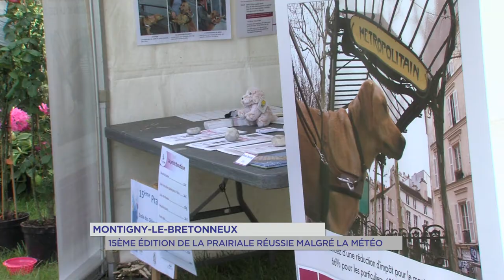Loisirs : nouvelle édition de la "Prairiales" à Montigny-le-Bx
La 15e Prairiale se déroulait ce week-end à Montigny-le-Bretonneux. Près de 15.000 visiteurs se rendus à la ferme du Manet. Des fonds ont été récoltés pour financer un chien guide d’aveugle.